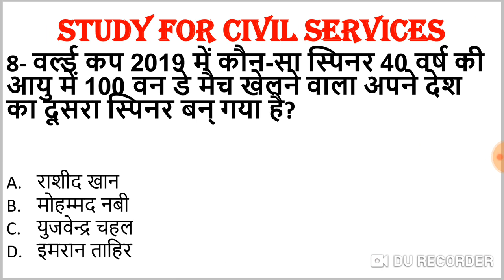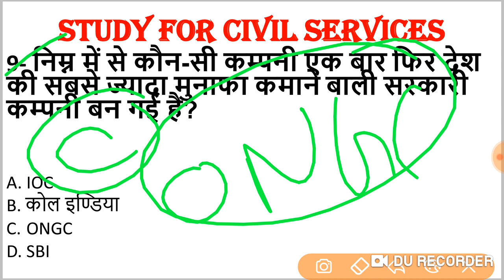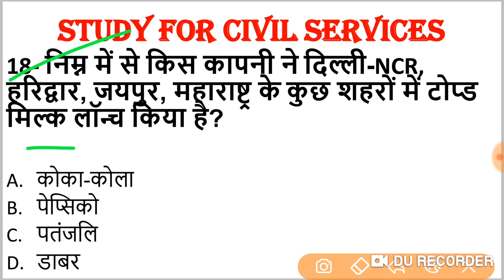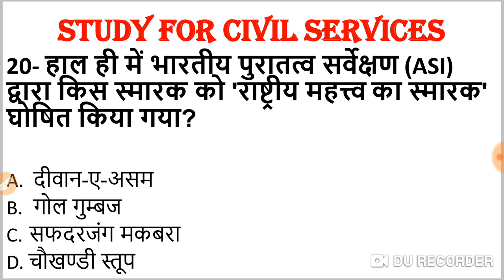UPSSSC LOWER PCS TOP MOST 20 EXPECTED BEST 50 up GK 2019 SPECIAL UPPSC up si JUNIOR ASSISTANT forest